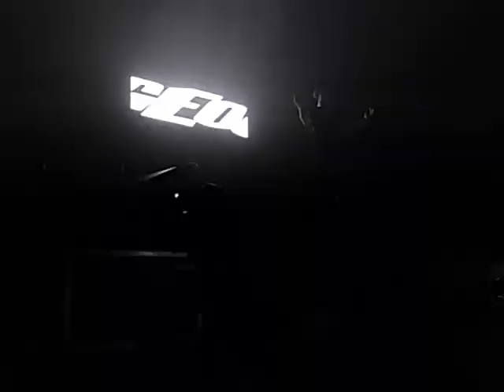Borgeous Tsunami StereoLive Houston Opening Set